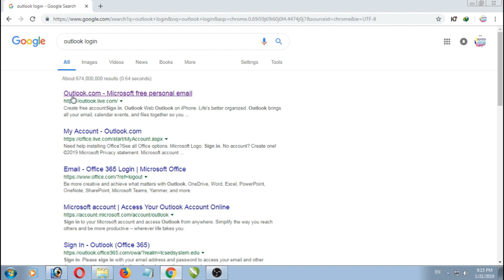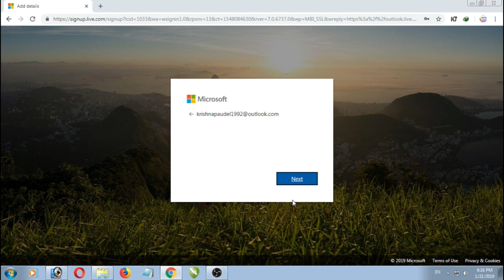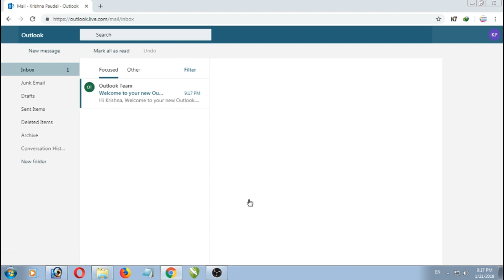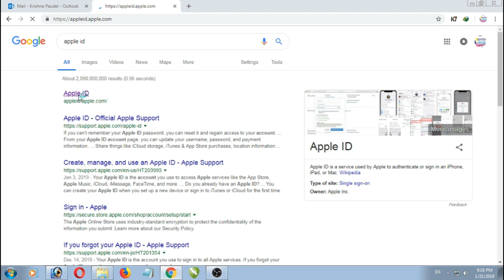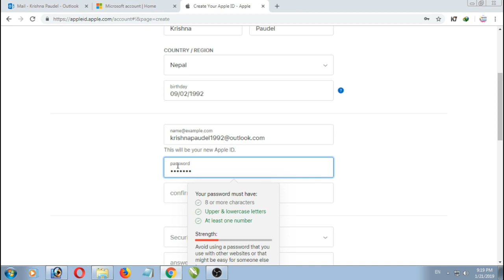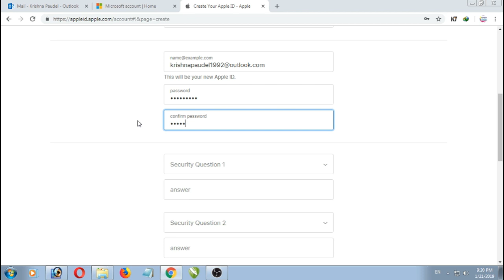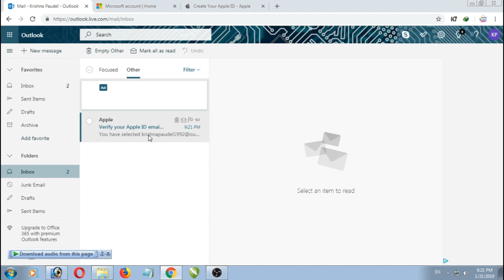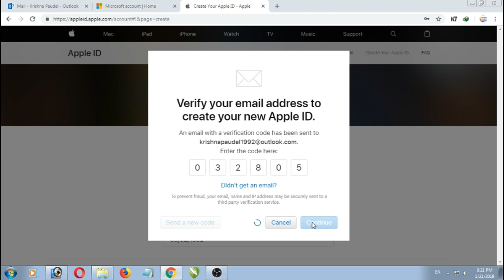how to create apple ID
This channel is about all technical knowledge.